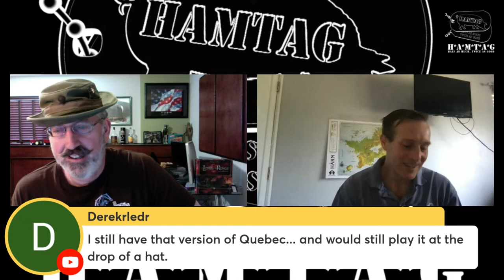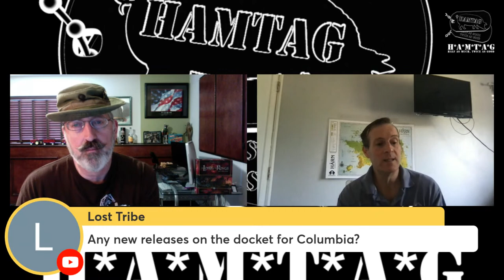*LIVE* Interview with Grant Dalgliesh Columbia Games 'Julius Caesar Enhanced Edition', Harn & more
Grant will join the show to talk about his current Kickstarter for Julius Caesar Enhanced Edition. We dove into Slap Shot, the hockey game, Last Spike, games to be reprinted and brand new games on the horizon. Time flew by. Grant said he would return in the future as more projects are highlighted.